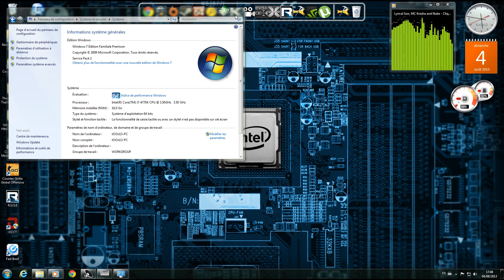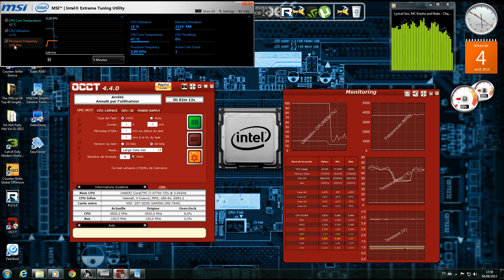MSI Z87-GD65-Haswell i7-4770K TESTING